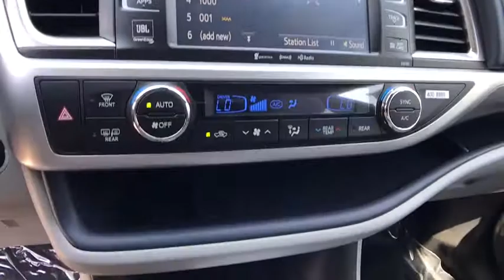2017 TOYOTA HIGHLANDER Northern California, Redding, Sacramento, Red Bluff, Chico, CA HS449651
2017 TOYOTA HIGHLANDER
2017 TOYOTA HIGHLANDER LIMITED V6 AWD - Stock#: HS449651 - VIN#: 5TDDZRFH2HS449651

250 E. Cypress Ave.

Heated Leather Seats, Sunroof, 3rd Row Seat, Navigation, CARPET MAT PACKAGE, ROOF RACK CROSS BARS, Alloy Wheels, All Wheel Drive. Limited trim, BLIZZARD PEARL exterior and ASH interior. EPA 26 MPG Hwy/20 MPG City! SEE MORE!br /br /KEY FEATURES INCLUDEbr /Leather Seats, Third Row Seat, Navigation. Rear Spoiler, MP3 Player, Sunroof, All Wheel Drive, Chrome Wheels, Keyless Entry, Remote Trunk Release. br /br /OPTION PACKAGESbr /ROOF RACK CROSS BARS, CARPET MAT PACKAGE Carpet Cargo Mat, Carpet Floor Mats. Toyota Limited with BLIZZARD PEARL exterior and ASH interior features a V6 Cylinder Engine with 295 HP at 6600 RPM*. br /br /EXPERTS REPORTbr /Edmunds.com explains Heated leather front seats are as comfy as furniture and offer tons of adjustment, including extendable thigh support.. Great Gas Mileage: 26 MPG Hwy. br /br /OUR OFFERINGSbr /Our commitment to treating you in a neighborly fashion extends from our inventories and auto repair service to our no-frills, easy-to-comprehend auto financing. This comes not only in the form of car loans and leasing service for drivers from Redding, Chico, Red Bluff and Shasta Lake, but a tenacious spirit dedicated to getting the flexible terms you deserve. Please feel free to explore our entire site and see all of the products, services, and pre-buy car research we have to offer. br /br /Horsepower calculations based on trim engine configuration. Fuel economy calculations based on original manufacturer data for trim engine configuration. Please confirm the accuracy of the included equipment by calling us prior to purchase. br /